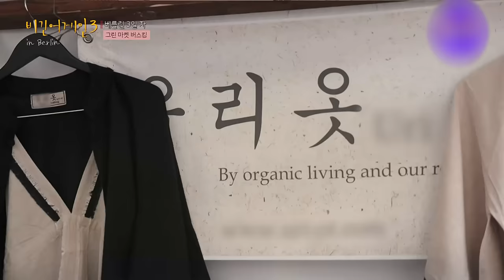SNSD Taeyeon's morning routine V-log💗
Here is the refreshing morning routine of SNSD's Taeyeon
The first condition for a person who will succeed no matter what he or she does is...
Doing the dishes as soon as I wake up

JTBC 190920 broadcast and so on